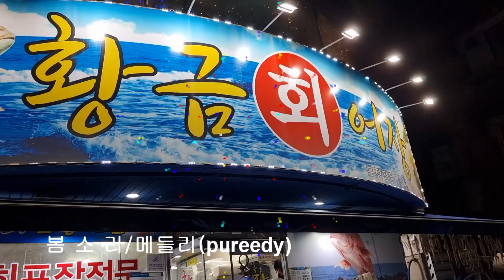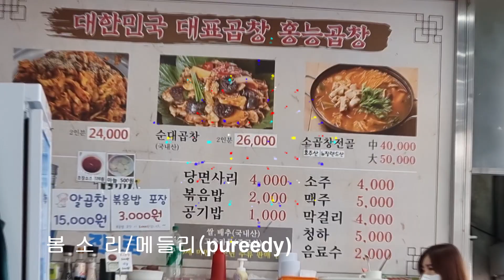가수봄소리메들리(퍼레이드)특별이벤트쑈/정금사(금은방)-성남상대원시장입구=10곡=한국가요방송총연합회.010-7165-5099